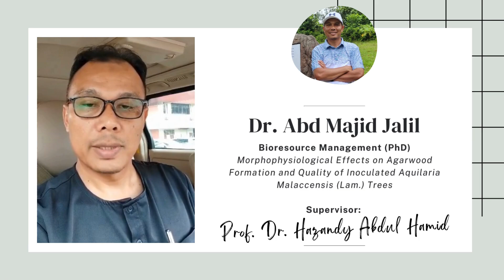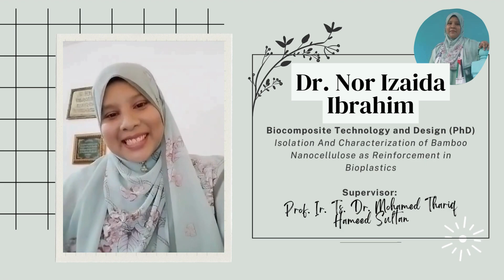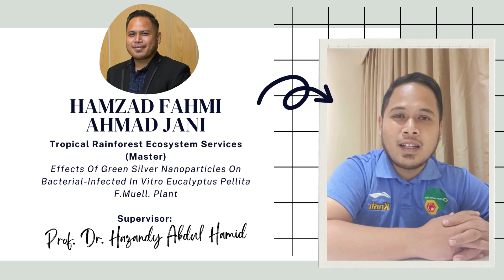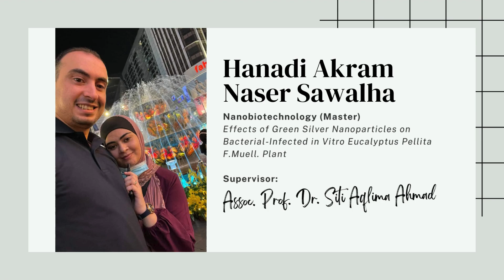THE 3RD HOODING CEREMONY 2023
1 December 2023
Congratulation on your graduation